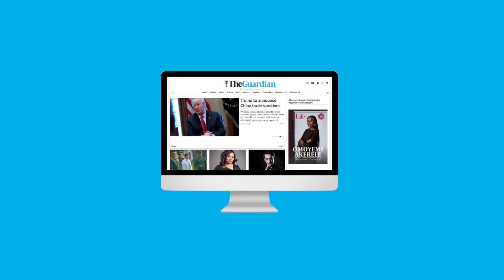Nigeria launches eNaira digital currency... CBN says transactions on the platform free for 90 days⁣⁣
Here are a few reasons to pick up a copy of The Guardian on Tuesday.

Nigeria launches eNaira digital currency. as CBN says transactions on the platform free for 90 days⁣⁣
Reps express concern over underfunding of ministry of information⁣⁣
Nigeria may have to depend on the U.K. to get its own information: Lai Mohammed⁣⁣
Celebrate our troops with pride, Buhari urges Nigerians⁣⁣
Oyo jailbreak: FG enlists Interpol to recapture fleeing inmates⁣⁣
IPOB sit-at-home: Anambra adopts Saturday as school day⁣⁣
NDLEA drags man to court over alleged peddling of 250g Marijuana⁣⁣
Nestle to pay N19.8bn interim dividend amid Q3 profit of N33.6bn⁣⁣
CBN’s eNaira to grow Nigeria’s GDP by $29bn in 10yrs: Buhari⁣⁣
Zoom now has auto-generated captions available for free accounts⁣⁣
Gunfire, protests as Sudan's military seizes power in coup⁣⁣
Taliban promises to protect EU Afghan mission⁣⁣
Renovation of Liberty Stadium starts this week —Minister⁣⁣
De Jong suffers Clasico thigh injury⁣⁣